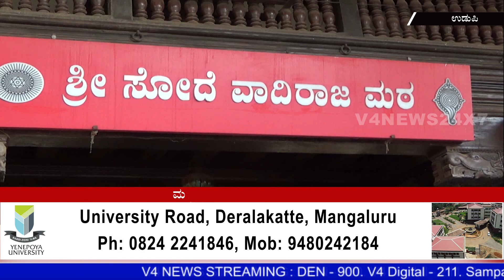ಮಲ್ಪೆ ಮೀನುಗಾರರ ನಾಪತ್ತೆ ಪ್ರಕರಣ : ಭೂತರಾಜನ ಮೊರೆ ಹೋದ ಉಡುಪಿ ನಾಗರೀಕ ಸಮಿತಿ